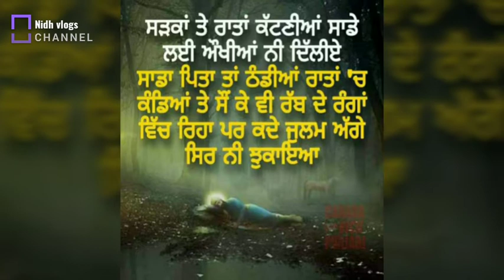We support farmers🙏Nidhvlogs#